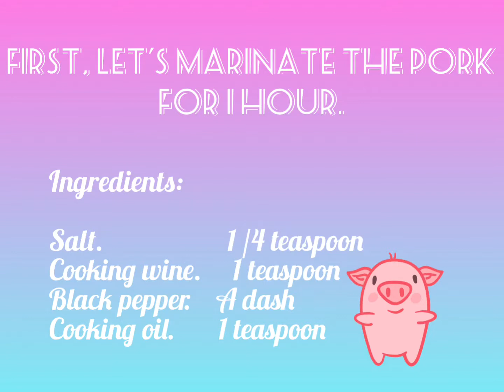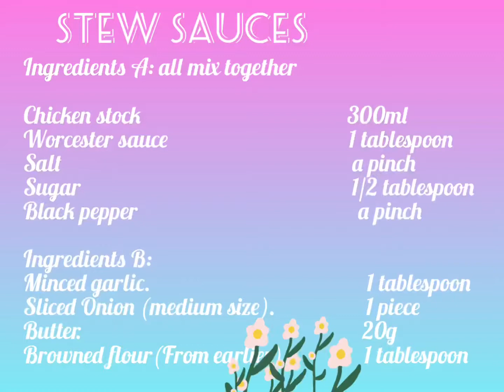Kids ketchup pork stew rice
Cute and yummy kids ketchup pork stew rice. With lots of love 💕.